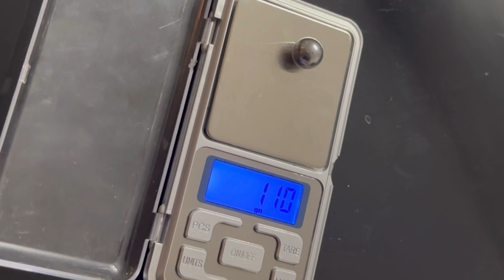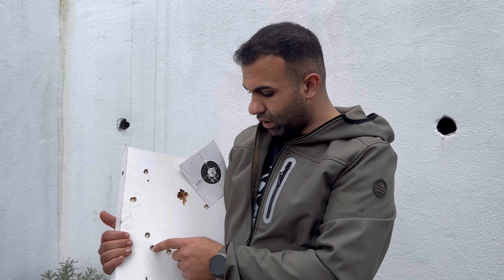ÇELİK TOP VE ''OK'' ATABİLEN ÇİFT SİSTEM MAKARALI AV YAY- STEEL BALL COMPOUND BOW I JUNXİNG M109E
Junxing M109E, belki de son zamanlarda kullandığım en etkili ve eğlenceli Makaralı Yay idi,
Çelik top ile çok uzun mesafeleri denerken çelik top'un bu kadar ucuz ve bol bulunması yayı daha da tercih edilir hale getiriyor. Aynı anda etkili ok atması, compak ve tactical yapısı, bir çok alana hizmet etmesi, öncelikli favori yaylarımın arasında en üst sırada yerini buldu.